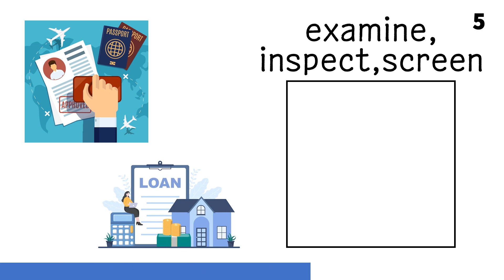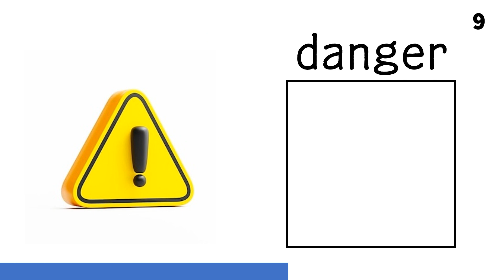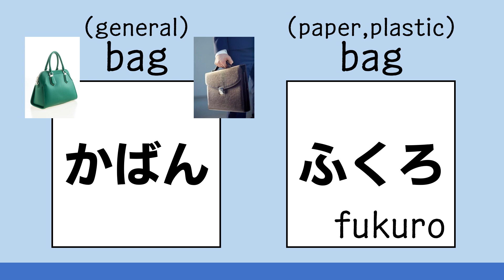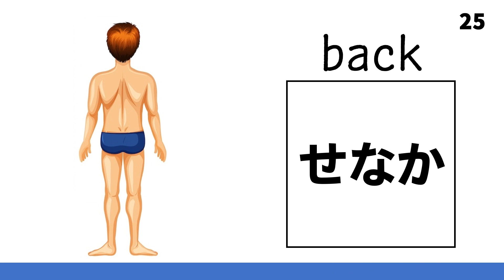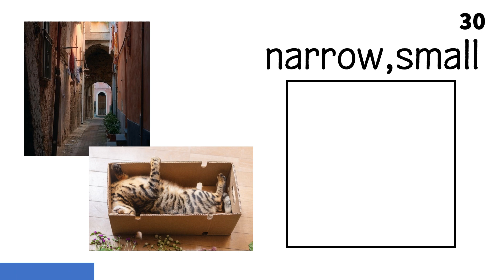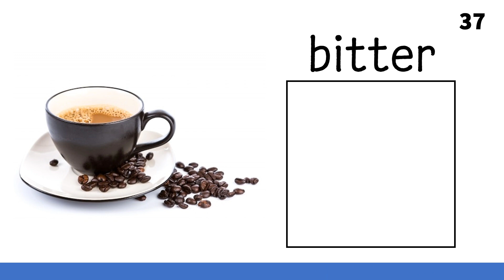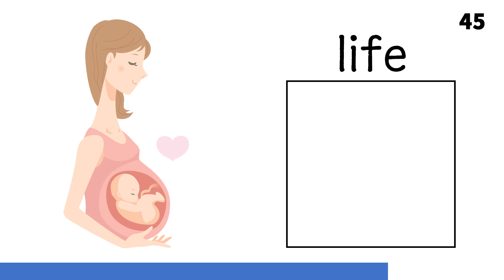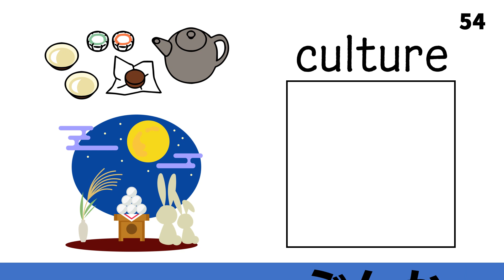HIRAGANA Practice｜Reading Hiragana Quiz/Test｜Beginner Japanese Vocabulary N5+more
HIRAGANA Practice｜Reading Hiragana Quiz/Test｜Beginner Japanese Vocabulary N5+more｜Hiragana reading exercise｜japanese apple｜jlpt｜Bahasa Jepang Pemula N5｜초급 일본어 단어｜Learn japanese language for beginners

Bahasa Indonesia
Latihan HIRAGANA｜Kuis/Tes Membaca Hiragana｜Kosakata Bahasa Jepang Pemula N5+lebih lanjut

Korean
히라가나 연습|히라가나 읽기 퀴즈/테스트|초급 일본어 단어 N5 이상

My teaching method is to memorize words thoroughly, starting with a small number of letters.
If you start with this method, you can easily try the grammar tests introduced later.

Let's learn how to make Japanese food too!